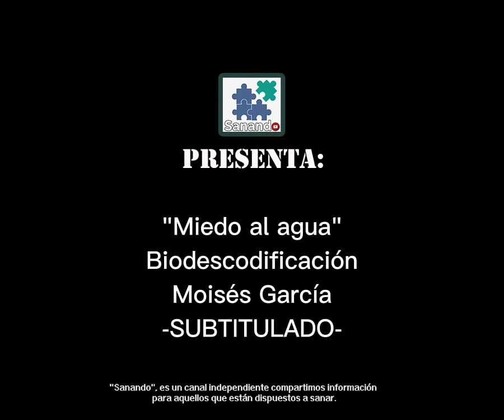"Miedo al agua" Biodescodificación Moisés García - SUBTITULADO